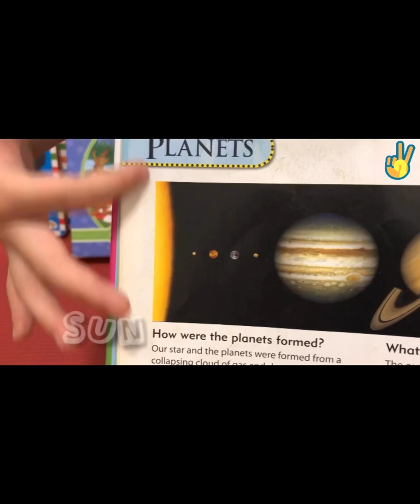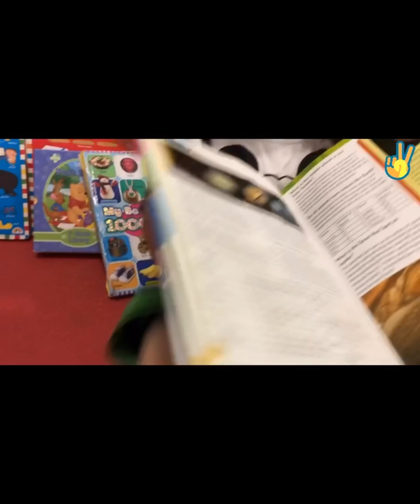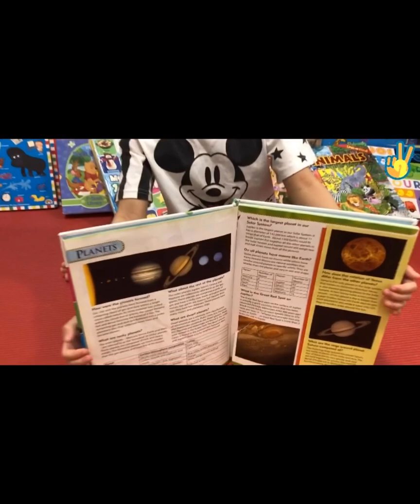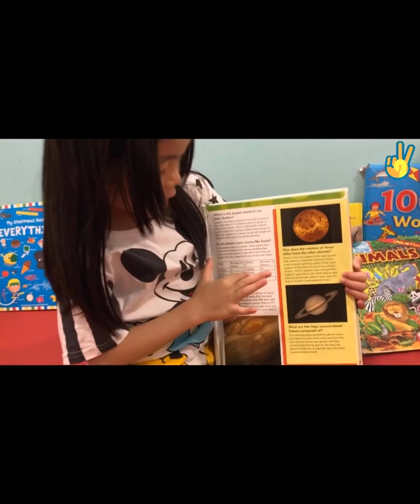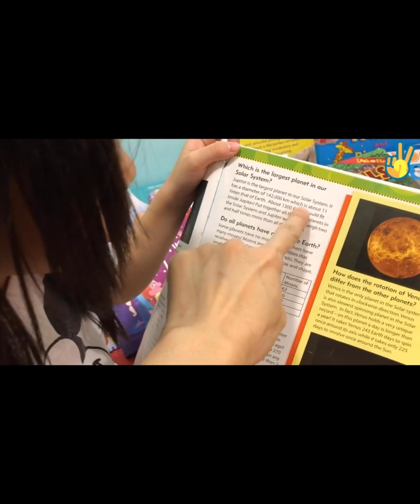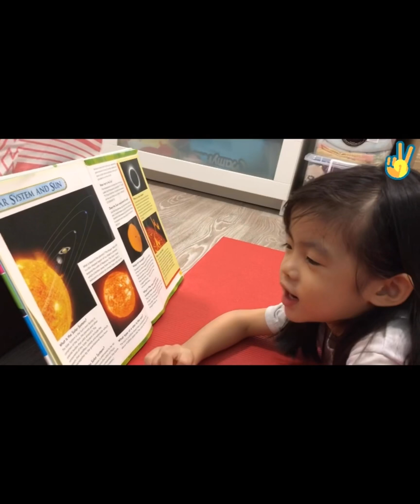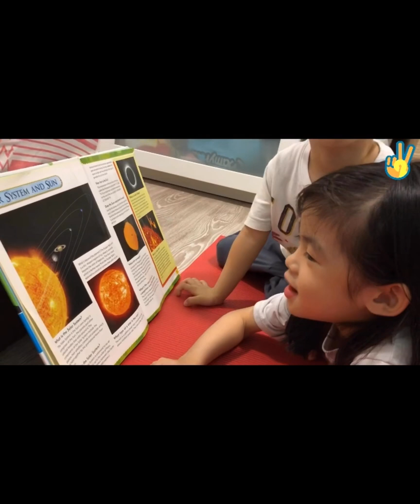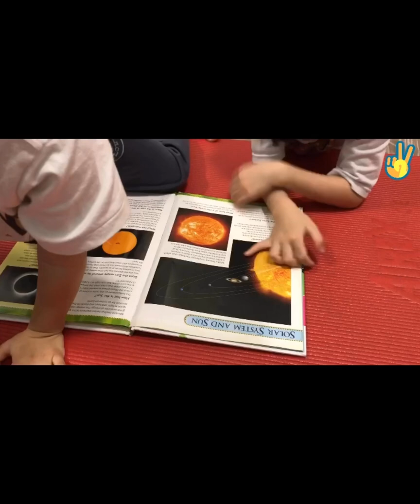Planet Learning for Kids: Children Having Fun Reading the Book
Vyan will read and show you all the planets and their moons in our Solar System in an entertaining way before she go to bed!

There are 9 planets in our Solar System. There are Mercury, Venus, Earth, Mars, Jupiter, Saturn, Uranus, Neptune and Pluto.

We are Vyan and Vyson. Vyson is my cute brother. Vyan is my pretty sister.